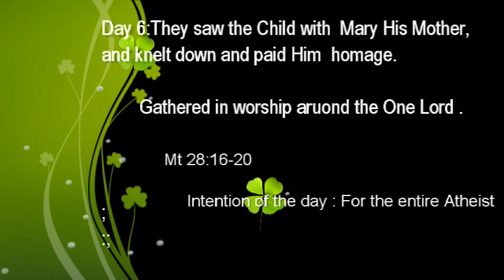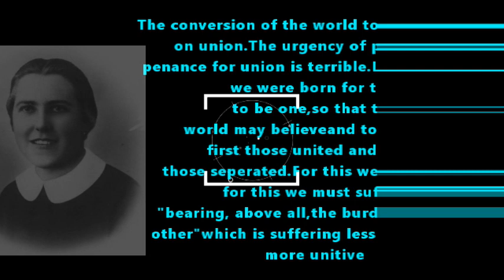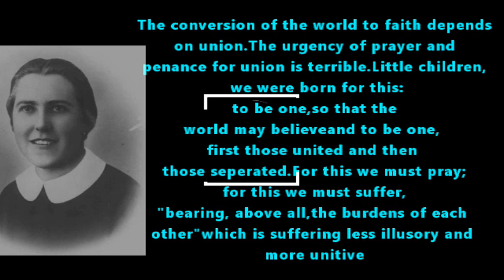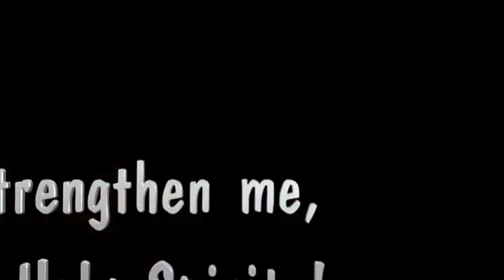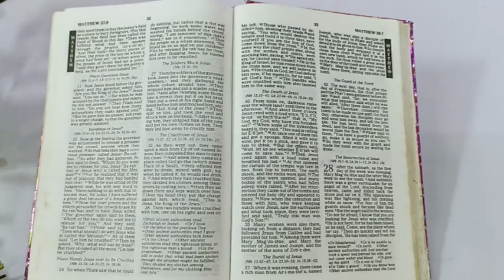Daughters of the Church - unity Octave Prayer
prayer for the unity octave